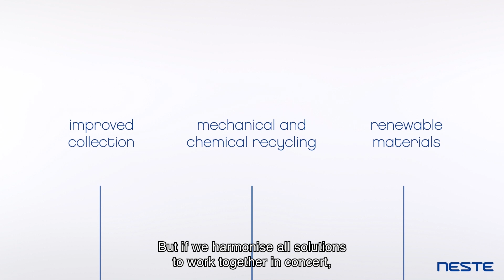Plastics by numbers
Did you know how much plastics we produce each year? And what share of plastics is
recycled? We have plastics by the numbers for you - and what’s in for more sustainable
plastics in the future.